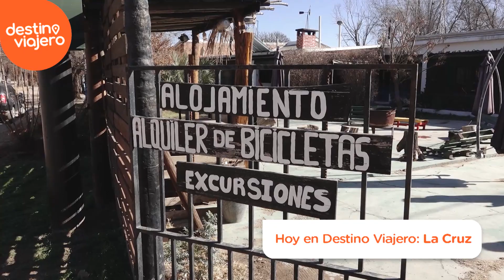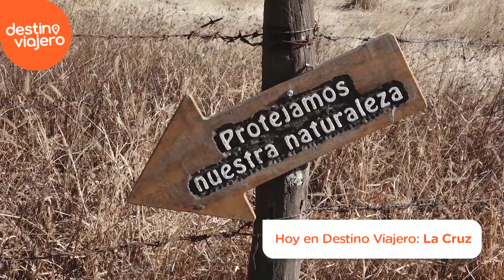¡A pedalear!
DestinoViajero - Sábados a la medianoche al término de PH Podemos Hablar por Telefé Córdoba